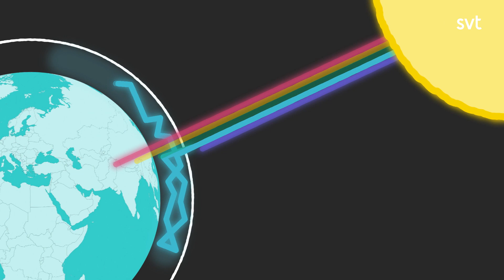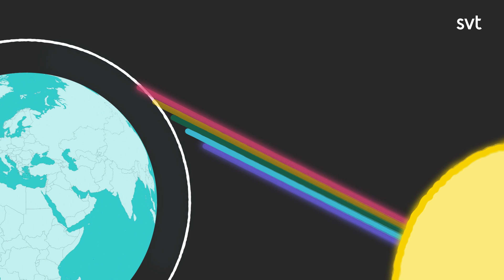Lilla luskar: Varför är himlen blå?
Varför är himlen blå? Det har Karin tagit reda på!